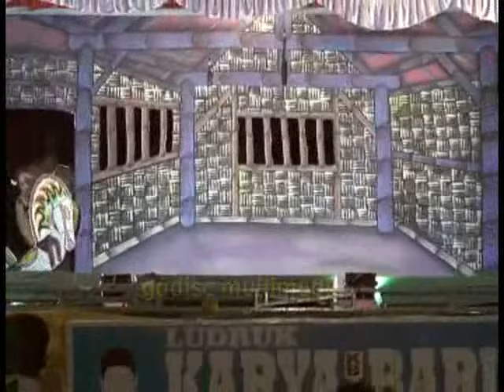CAK JONET KATOT NDADI LAWAK KARYA BARU LIVE MONDOLUKU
Dokumentasi Ludruk KARYA BARU live Mondoluku Wringinanom Gresik
support by GADISC MULTIMEDIA , SHOOTING, LIGHTING & LIVE STREAMING YOUTUBE. WA 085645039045